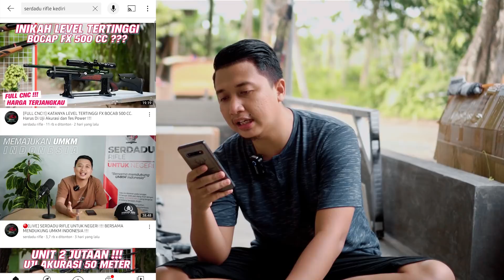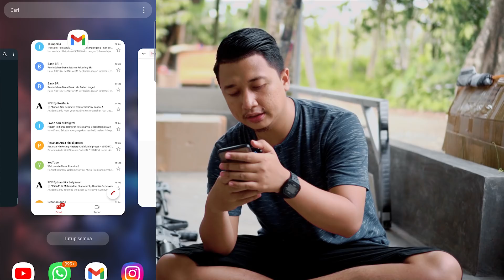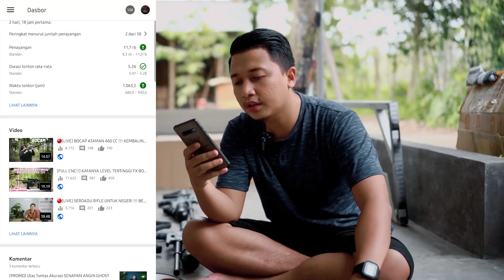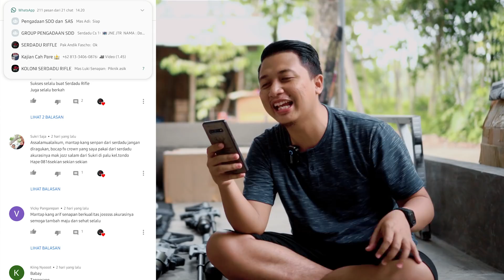[SEMUA BISA JADI TEKNISI] Tonton Video Ini dan Anda Akan Bisa Mengatasi Unit BOCOR dengan Mudah !!!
Kali Ini saya akan memberikan tutorial untuk mengatasi senapan Pcp yang bocor khusus untuk sobat bedilers oke Check This Out!